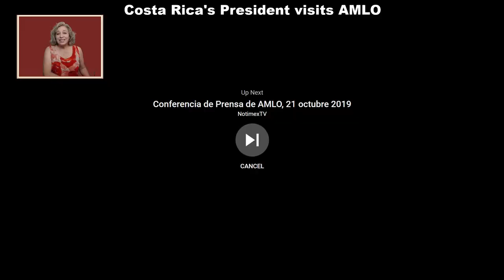AMLO Mexican President was visited by Costa Rica's President